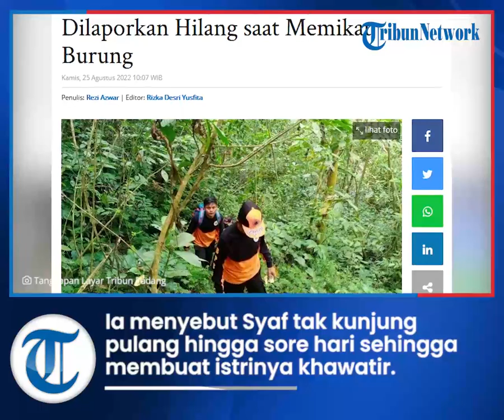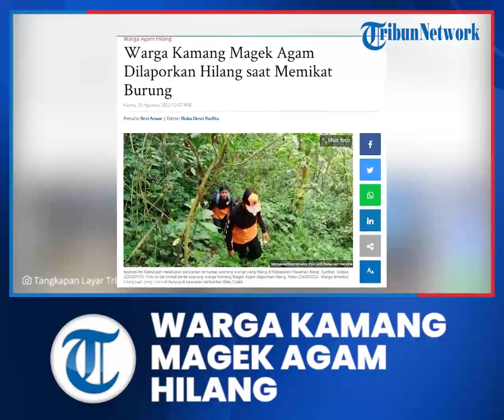Pikat Burung di Bukit, Warga Kamang Magek Agam Dikabarkan Hilang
TRIBUN-VIDEO.COM, PADANG - Seorang warga Kamang Magek Agam dilaporkan hilang, Rabu (24/8/2022).

Warga tersebut hilang saat pergi memikat burung di kawasan perbukitan Batu Culiah, Jorong Pauh, Nagari Kamang Mudiak, Kecamatan Kamang Magek, Kabupaten Agam, Sumbar.

Kasi Trantib Kecamatan Kamang Magek, Erinaldi, mengatakan warga yang hilang bernama Syaf (60).

"Awalnya warga ini pergi menjerat burung sekitar pukul 07.00 WIB pada Rabu (24/8/2022) kemarin," kata Erinaldi, Kamis (25/8/2022).

Ia mengungkapkan, Syaf tidak kunjung pulang hingga sore hari sehingga membuat istrinya khawatir.

Oleh karena itu, sang istri bertanya kepada tetangga dan masyarakat lainnya di sekitar tempat tinggalnya.

"Sampai pagi hari ini belum kunjung pulang, sudah dilaporkan ke BPBD dan Tim SAR. Namun, apakah belum datang atau belumnya petugas saya belum tahu," ungkapnya.

Erinaldi menyebutkan, pada pagi hari ini masyarakat akan membantu untuk mencari warga hilang tersebut bersama-sama ke lokasi.